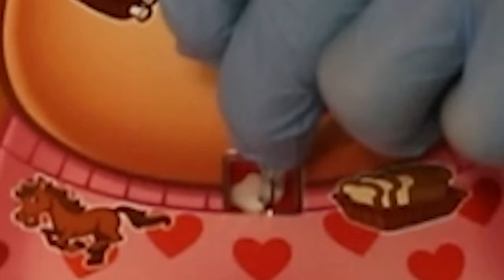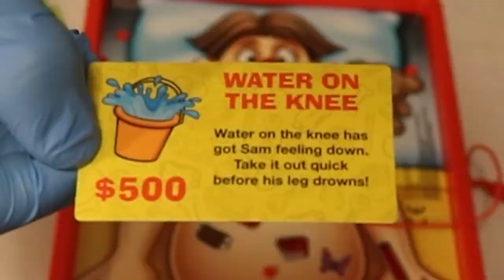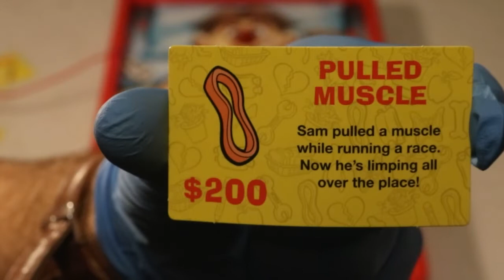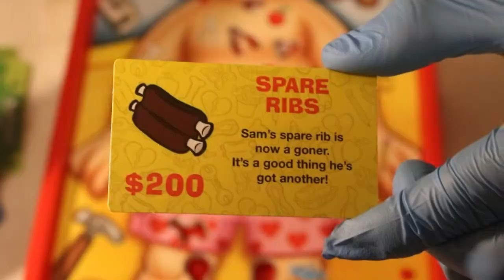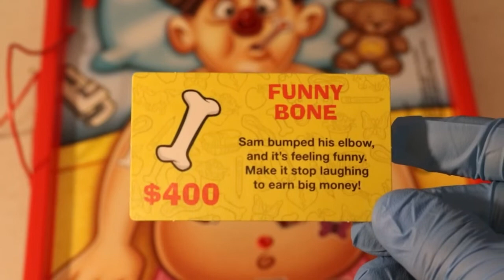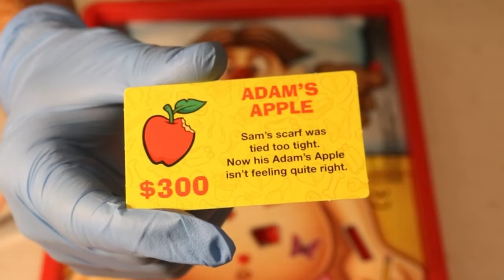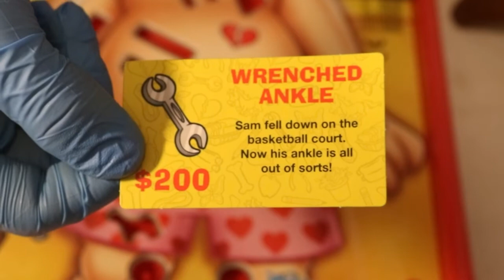Blazed Anatomy | The Boof Review #9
Main: @michael.ferrari2003
Content: @mt.blue_news